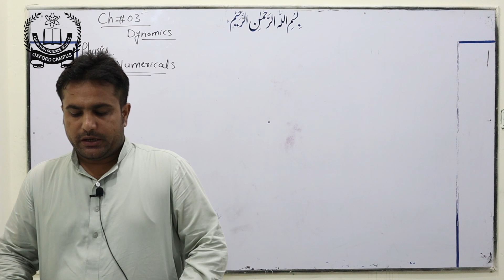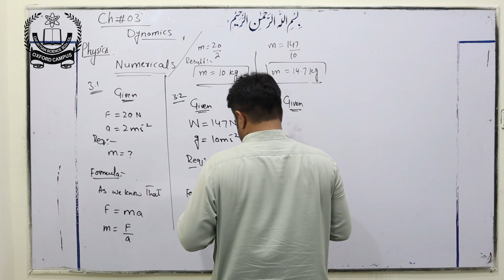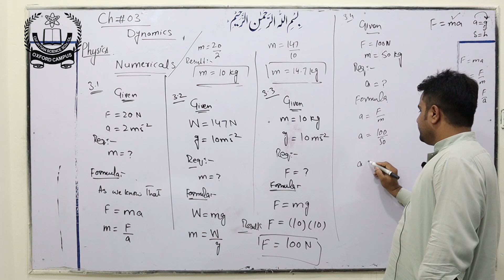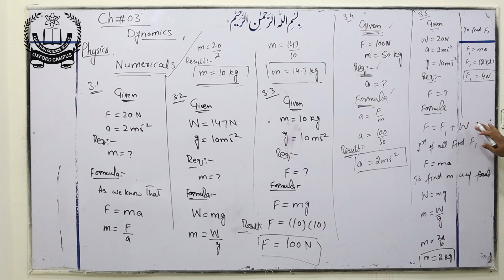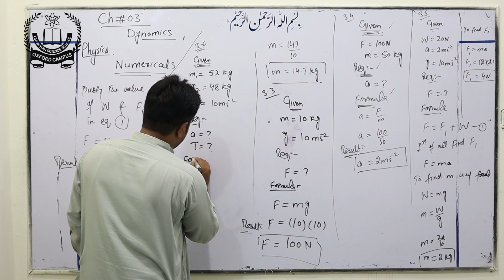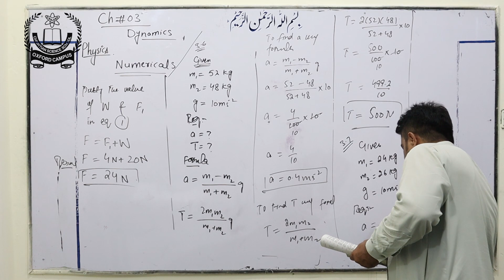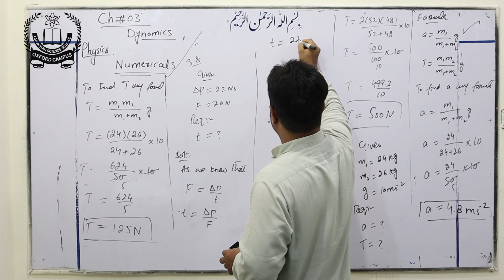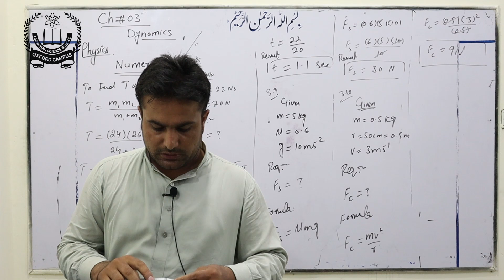CSS OXFORD & ZAHRA | Matric 9th Class | Physics Lecture 23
Physics Lecture | Online Classes for Matric (9th) Students.